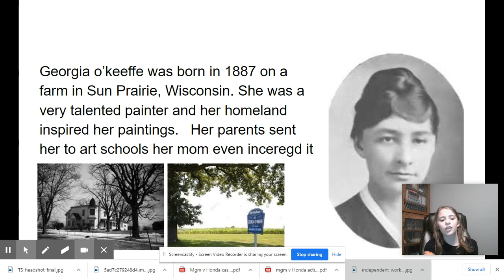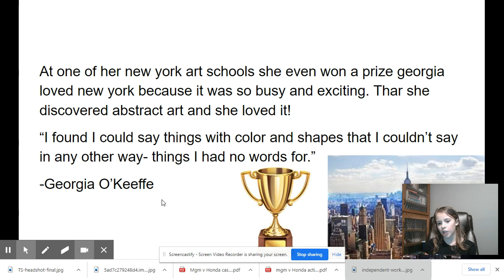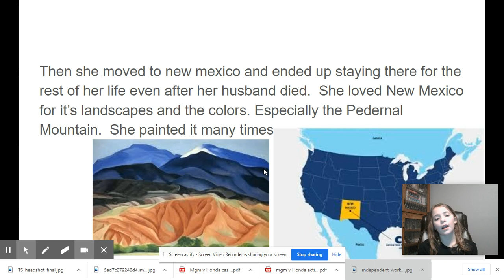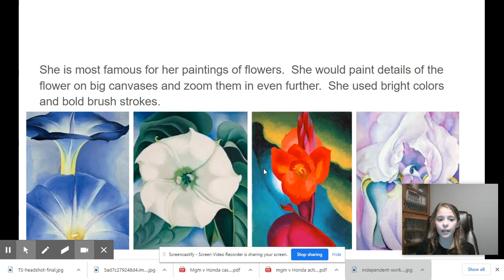Georgia O'Keeffe - A profile of a Famous Artist for 4H